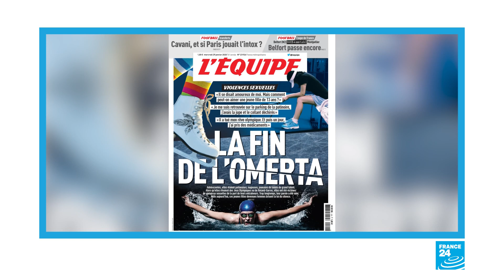Acusaciones de violación en el patinaje: "solo la punta del iceberg" para el deporte francés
Las autoridades deportivas francesas solían decir que tenían menos escándalos de abuso sexual que otros porque su sistema de identificación funcionaba mejor. Con esa creencia, ahora destrozada, el Gobierno promete acciones contundentes para enfrentar una crisis que agita a la federación de patinaje sobre hielo de Francia.